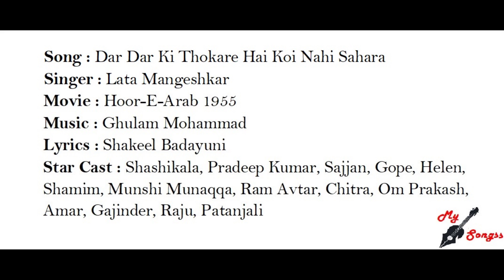Dar Dar Ki Thokare Hai Koi Nahi Sahara, Movie : Hoor-E-Arab 1955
Song : Dar Dar Ki Thokare Hai Koi Nahi Sahara
Singer : Lata Mangeshkar
Movie : Hoor-E-Arab 1955
Lyrics : Shakeel Badayuni
Star Cast : Shashikala, Pradeep Kumar, Sajjan, Gope, Helen, Shamim, Munshi Munaqqa, Ram Avtar, Chitra, Om Prakash, Amar, Gajinder, Raju, Patanjali